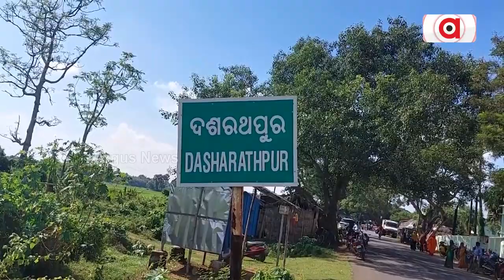Former Samiti Member Who Was Providing Shoulder To Others, Struggles For Basic Livelihood